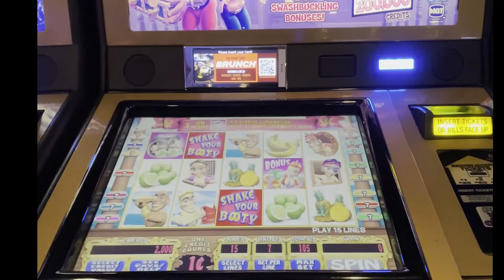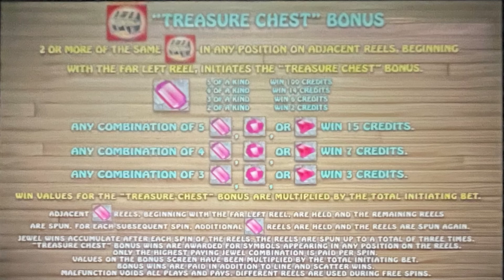Shake Your Booty Slot Machine Bonus in the Ellis Island Casino number 61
Played at / Slot Brand: Ellis Island Vegas / IGT